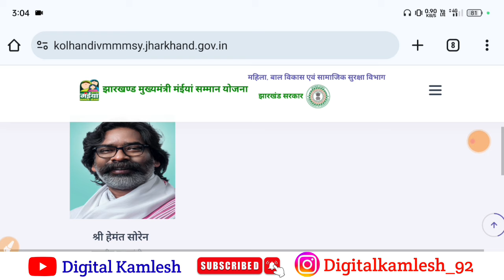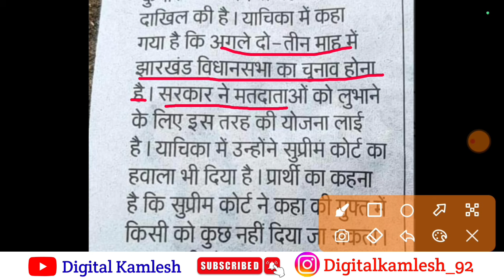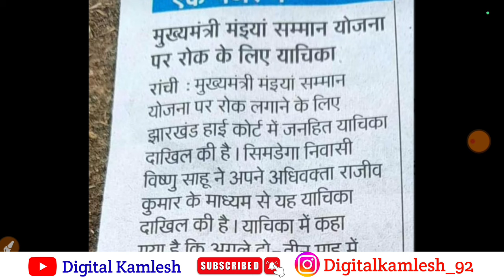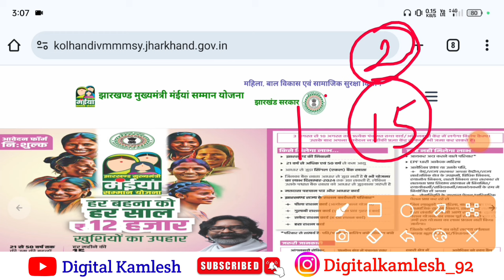maiya samman yojna बुरी खबर अब नही मिलेगा पैसा | jharkhand Maiya Samman Yojana bad news ❌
मुख्यमंत्री मंईयां सम्मान योजना फॉर्म कैसे भरे हाथ से Video Link